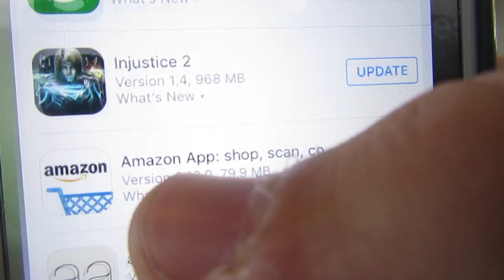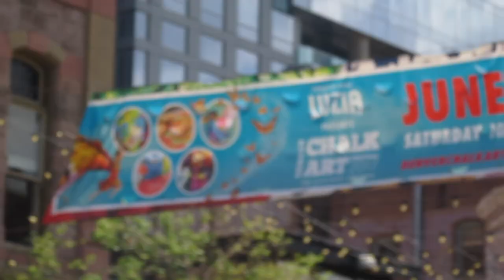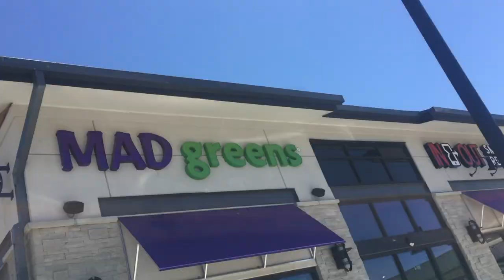THIS ART IS INSANE!!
In this vlog my family and I go to a Chalk art festival in Denver!